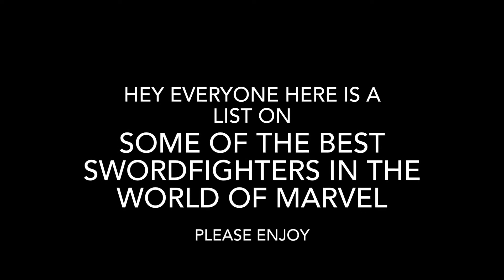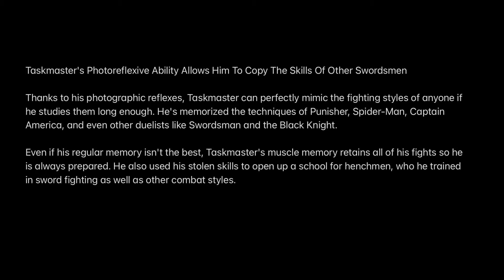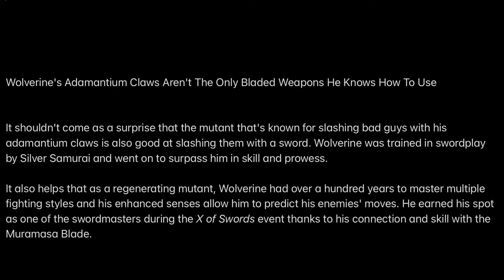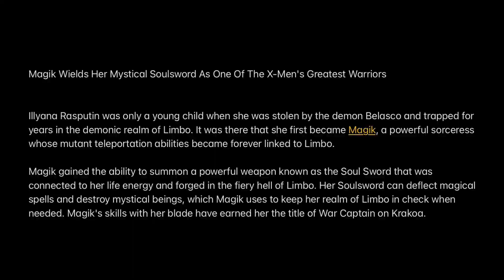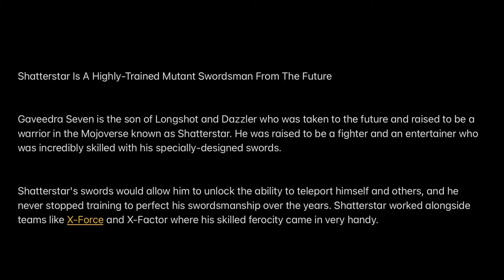Some Of The Best Swordfighters In The World Of Marvel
Swords may be an outdated weapon, but there's no denying that those who know how to wield them look like a total boss. In the right hands, a sword can prove even deadlier than a gun. In the Marvel Universe, there's no shortage of such experts.

While other Marvel characters spent time in labs or realizing with great power comes great responsibility, these swordsmen studied the blade. As a result, these Marvel combatants became the greatest swordsmen in their universe.

Here is a list of some of the best Swordfighters in the world of marvel